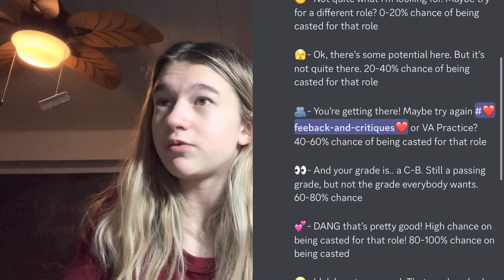YouTube Voice Acting Tips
How to boost your chances of being casted as a voice actor/actress in YouTube animations 101

If you have anything to add, throw it in the comments so I can make a part two!